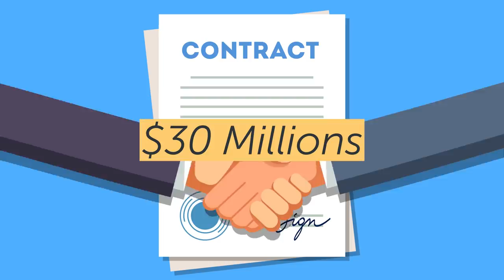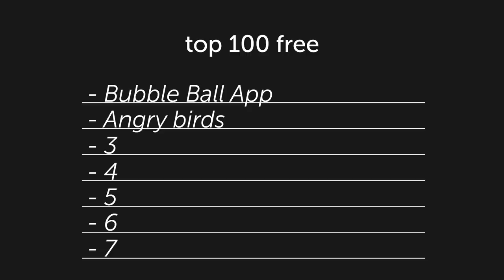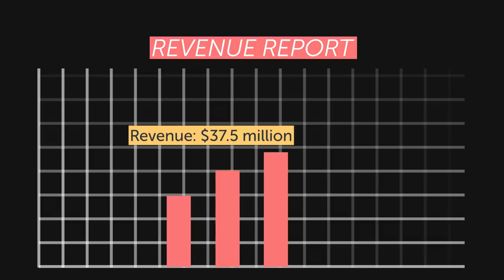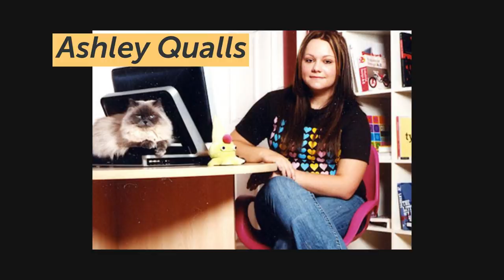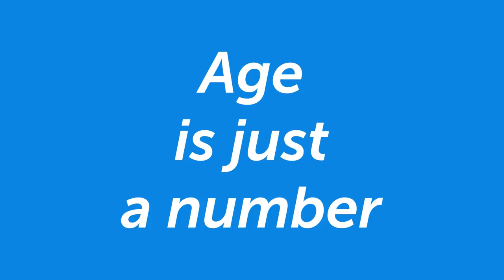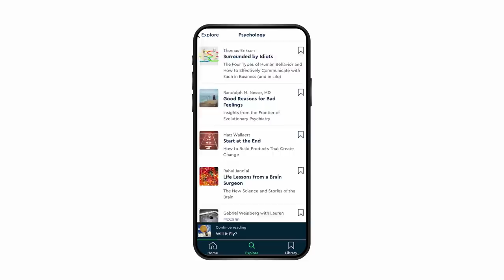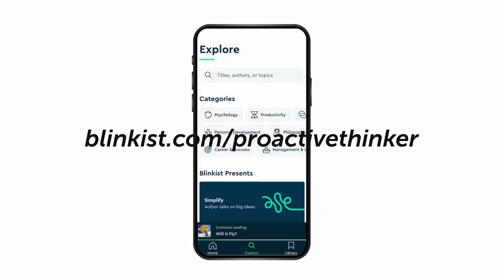Fastest Way Teenagers Became Millionaires (2023)